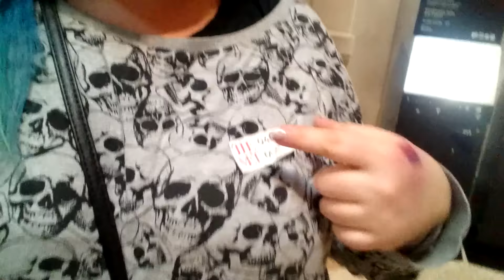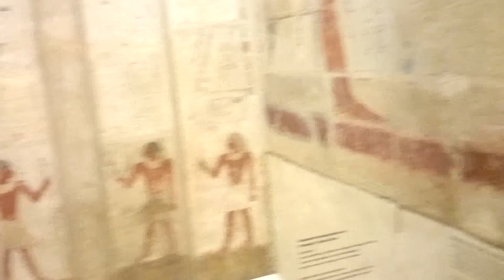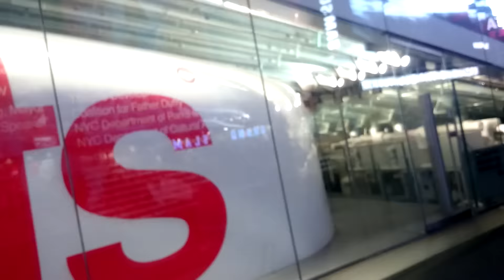Vlog día 3 Nueva York Abril-2016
Día de museos: Meet , museo de Ciencias Naturales, Central Park, Tienda Disney , Times Square y cena en The View.

♥ Contacta conmigo en:
*Mail:
Canción: SkellingtonGames
♥¿Dónde me tiño el cabello? y ¿Qué producto uso?
+info: @rcruzgomez (Instagram
♥ ¿Quieres comprar lentillas?

♥¿Donde comprar. ?

El contenido total del video, esta libre de derechos de autor, no posee copyright y soy la autora del video como de todo lo que aparece en el.